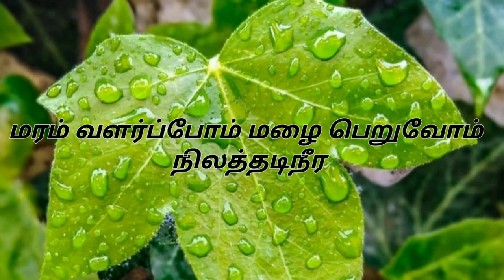ஒற்றை தலைவலி உடனே குணமாக Simple Tips | Migraine Headache in Tamil | Next Day 360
தலைவலி சரியாக,
ஒற்றை தலைவலி உடனே குணமாக,
ஒற்றை தலைவலி வர காரணம்,
ஒற்றை தலைவலி மருந்து,
ஒற்றை தலை வலி குறைய,
ottrai thalaivali home remedies in tamil,
ottrai thalaivali home remedies,
migraine,
migraine relief,
migraine relief in tamil,
migraine headache relief,
migraine headache,
migraine in tamil,
migraine symptoms,